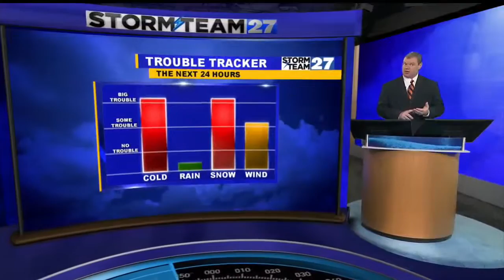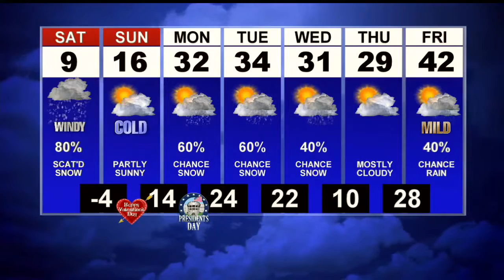First News Weather Update